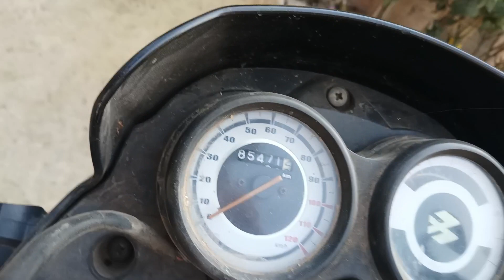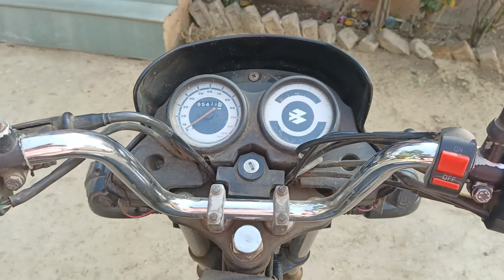आज बागाला फवार्नि मारली ✌️🙌🚜🚜 | kubota 21 Hp